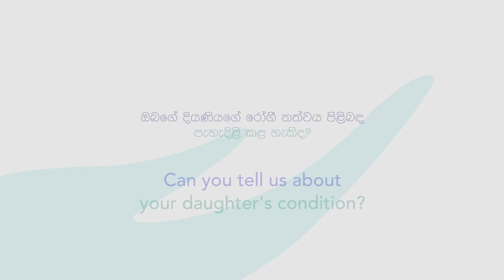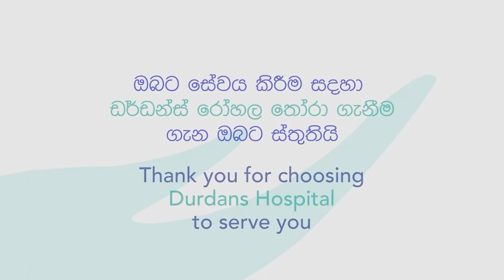Treatments for Urinary Tract Conditions - Urology at Durdans Hospital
Urinary Tract Obstructions can be easily treated with careful surgical care and through the expertise of our urology specialists at Durdans Hospital. Here is what one of our patients and her family had to say…